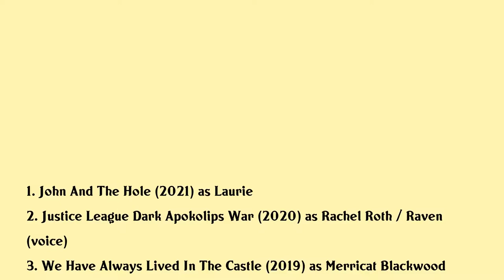Taissa Farmiga Movies list Taissa Farmiga| Filmography of Taissa Farmiga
Taissa Farmiga Full Movies List Filmography of Taissa Farmiga

Latest movies of Taissa Farmiga are:

1. John And The Hole
2. Justice League Dark Apokolips War
3. We Have Always Lived In The Castle
4. The Mule
5. The Nun
6. The Long Dumb Road
7. What They Had
8. Teen Titans The Judas Contract
9. In A Valley Of Violence
10. Rules Dont Apply
11. Buried Child
12. Justice League Vs Teen Titans
13. The Final Girls
14. Share
15. 6 Years
16. Jamesy Boy
17. Mindscape
18. The Bling Ring
19. At Middleton
20. Behind The Fright The Making Of American Horror Story

Complete list of movies acted by Taissa Farmiga are in this video.

Please Comment down your favorite movie of Taissa Farmiga